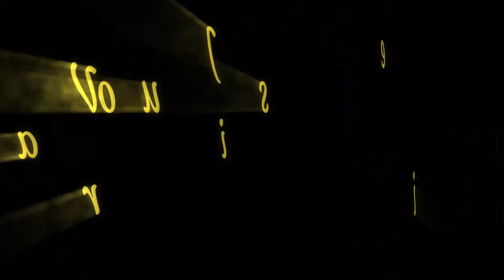Bayonetta - L'inversion des valeurs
Bayonetta est une saga vidéoludique et un personnage unique dans le monde du jeu vidéo car toutes les valeurs communément admises y sont inversées pour le plus grand bonheur du joueur qui pénètre un monde de magie et de sorcellerie où les créatures célestes sont les méchants, pour une fois